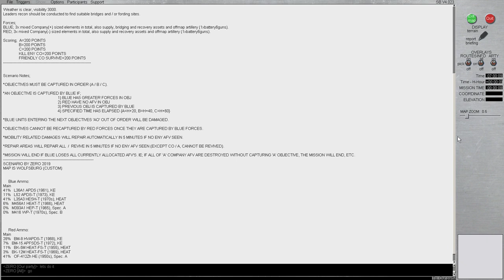The road to Chateau Schlongberger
Partially testing a scenario i made. And now for something completely similar;